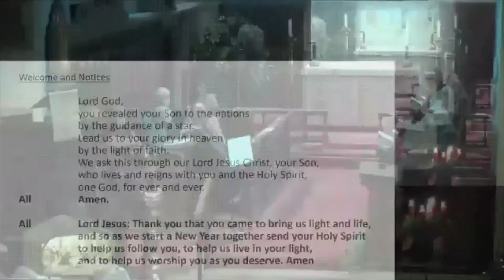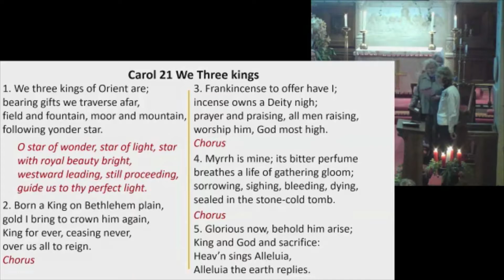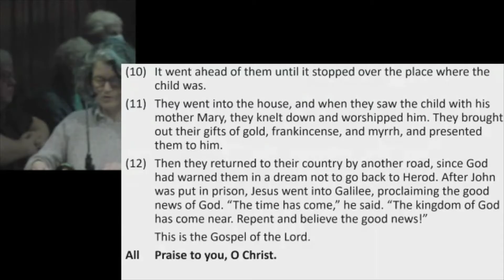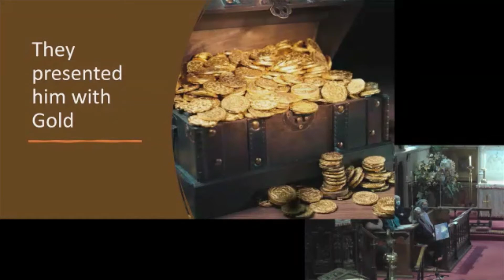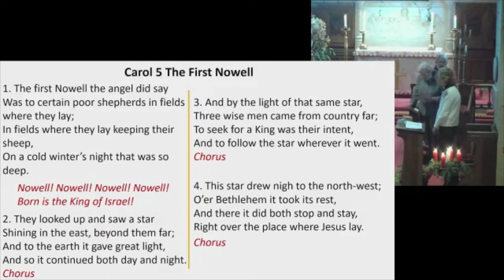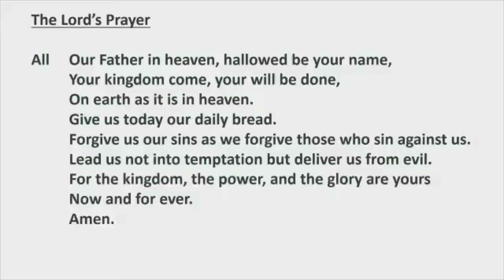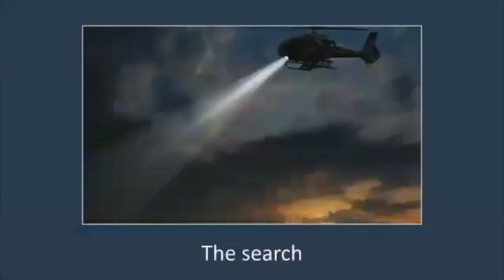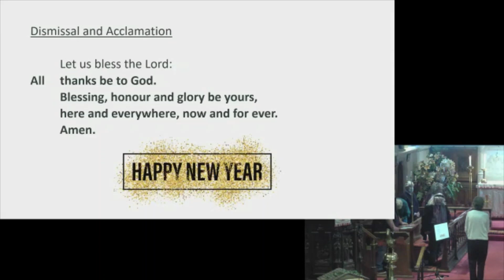Epiphany Family Service 2nd January 2022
Epiphany Family Service 2nd January 2022 and announcement of engagement